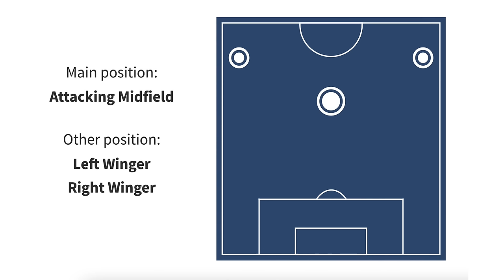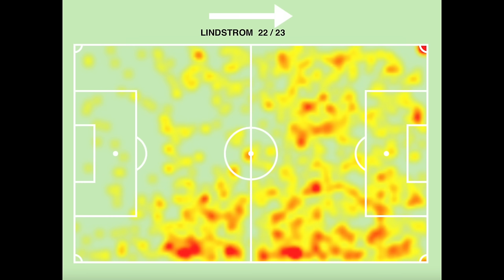How Good Is Everton's New Signing Jesper Lindstrøm? | Everton Scout Report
Everton have completed the signing of Denmark International Jesper Lindstrom from Napoli on a season-long loan with an option to buy. Barry Cass takes a look at the stats behind the Toffees new signing.

SOCIAL